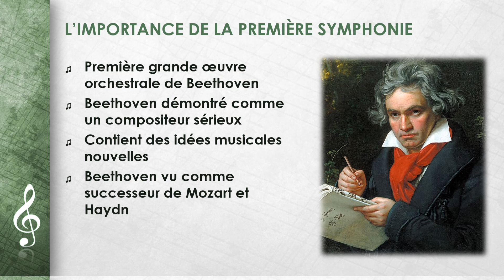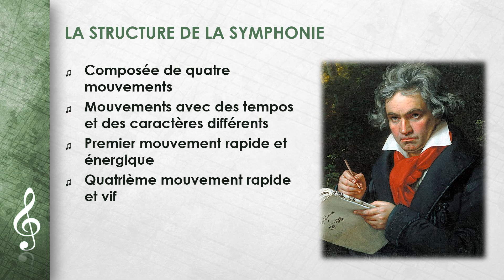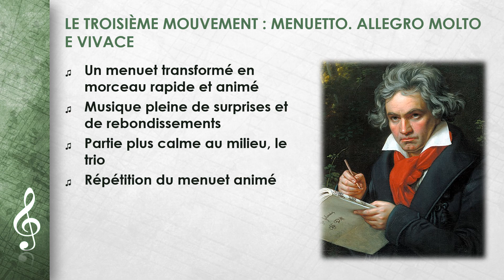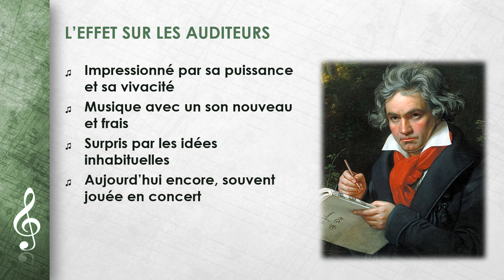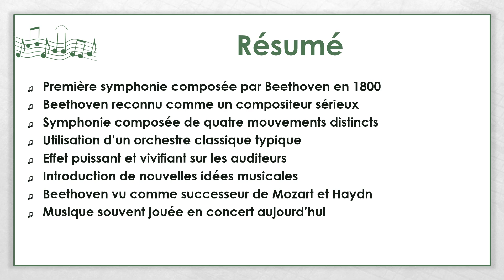Ludwig van Beethoven - Sinfonie Nr. 1 (FR)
Cette vidéo porte sur Ludwig van Beethoven - Sinfonie Nr. 1.